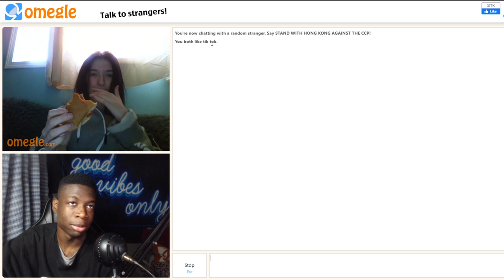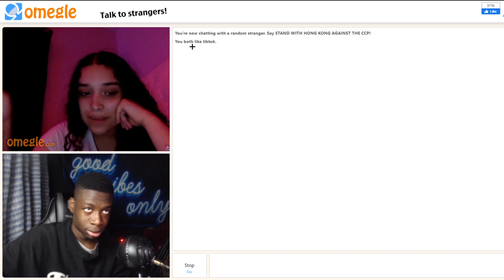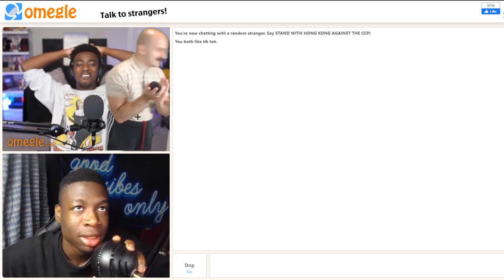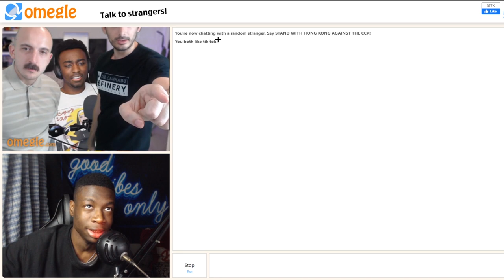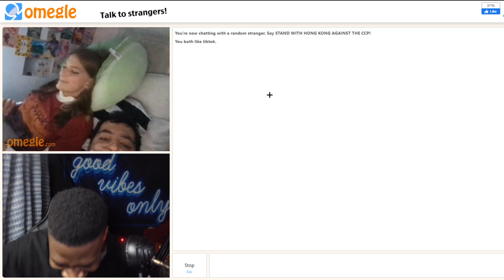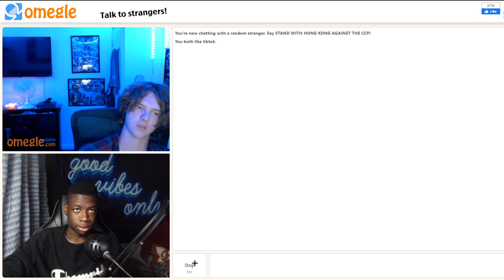TROLLING FAMOUS YOUTUBERS ON OMEGLE (ICE POSEIDON WHOSCHAOS HYPHONIX) *HILARIOUS*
omegle but i troll famous youtubers ice poseidon, whos chaos and hyphonix